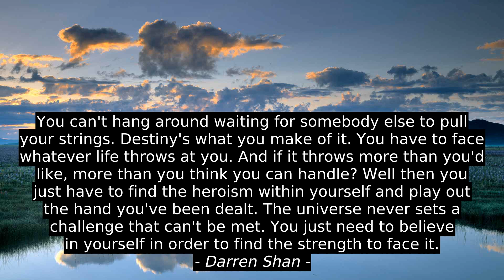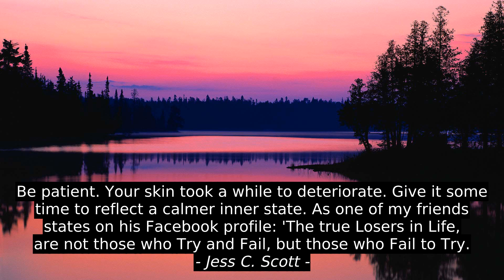7 Best Quotes - Unicornfarts2000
Anasia Nicole Hixon, Ambrose Bierce, Jim Hinckley, Amy Poehler, Robert Fulghum, Aymen Tmar, Unicornfarts2000, motivation, citation, best, inspiration, success, top, quotes